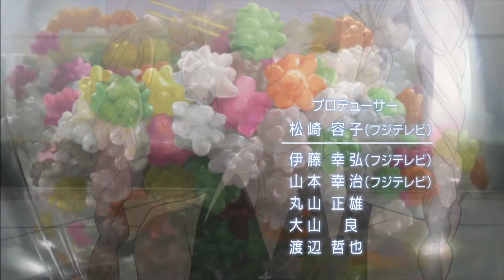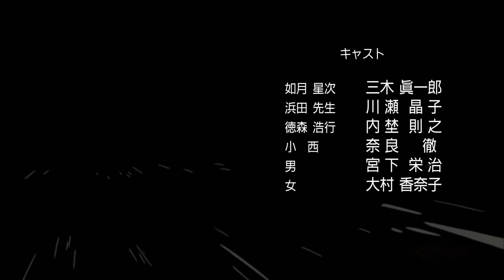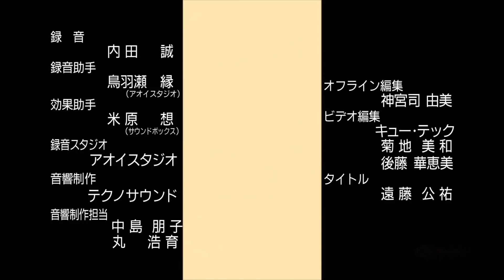天堂之吻 stage 1 工作室 粵語中文字幕 HD